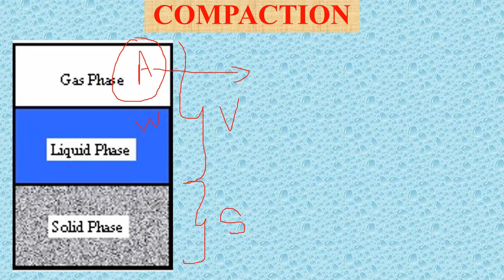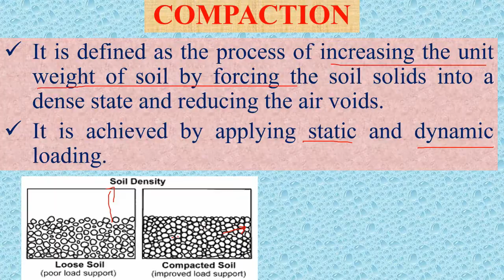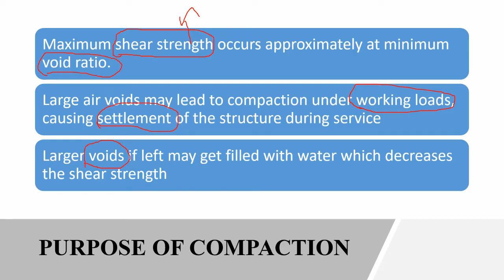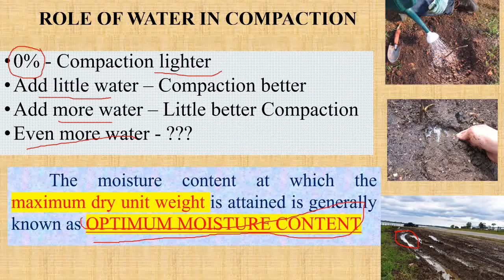Compaction of Soil explained in Tamil | Soil Mechanics concepts in Tamil | Technical Civil in Tamil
This video will give you some knowledge on compaction. it is more important in soil as it leads to increase the unit weight of soil.